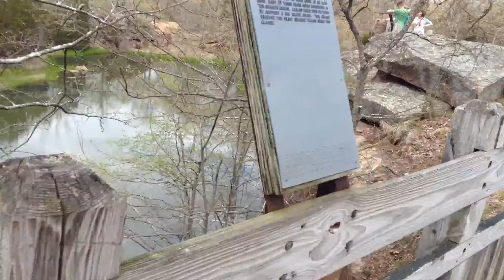Insomnia with Nina Valdez: Personal Goals + Weekend Adventures!! (Elephant Rock State Park)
If anybody wants to visit this awesome State park here is the link.  And for an amazing weekend Vacation/ Staycation (10 minutes away from the park)  I will add the link here for Arcadia Academy.

Lol, that thumbnail of me though... Not my fav pic... HAHAHa

So how are you guys doing on your goals and resolutions that you wanted for yourself/ your family for the New Year?

I am super proud of myself so far I don't think I have went a week yet without producing 2 vlogs!!

I am not doing so great on the amount of water I'm supposed to be drinking but still working on that.

So If you have totally fallen off the waggon, don't be sad!  You can always start right now :)

As always, if you have any questions or comments please feel free to put them in the comment section.

or

you can comment on my Facebook page (for some reason it is not letting me reply to messages :(  )